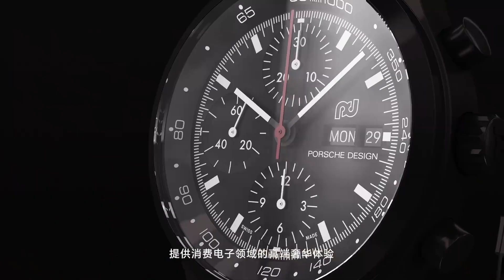Honor Magic x Porsche Design